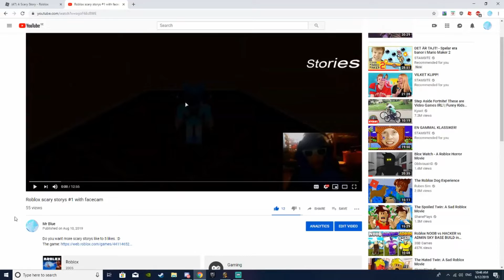Roblox scary storys #2 (Warning Jumpscares)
Do you want more scary storys like to 5 likes. :D